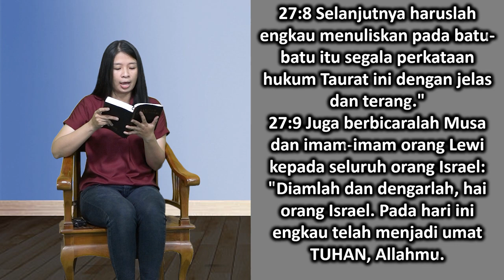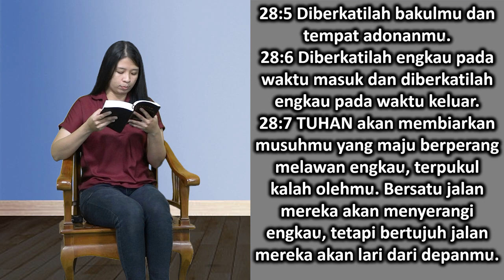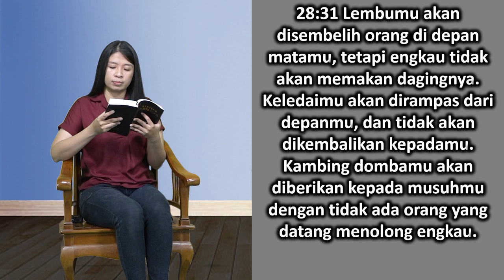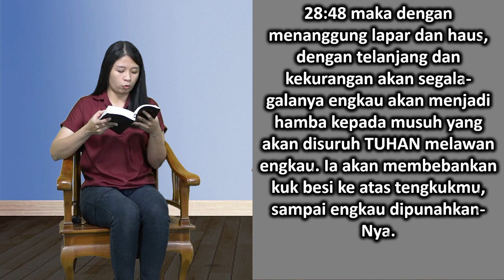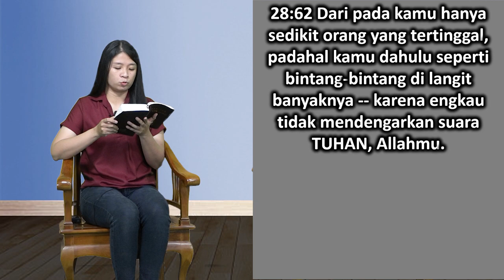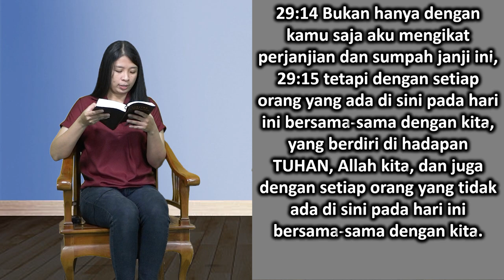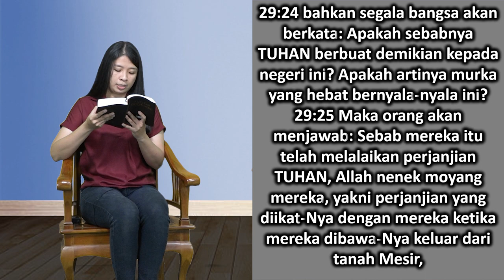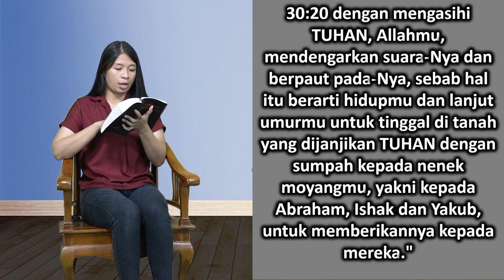Mari Membaca Alkitab | Hari ke 42 | Sabtu, 11 Februari 2023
Bacaan : Ulangan 27:1-30:20
Tema : "Syarat Dan Janji"